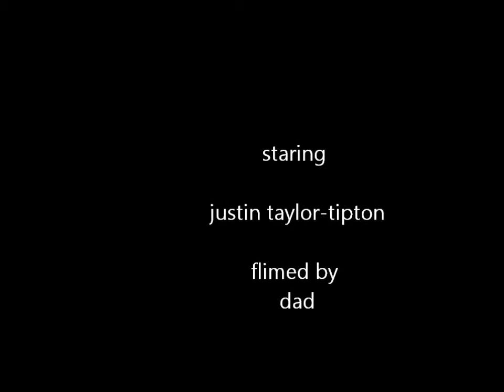justin freestyle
Description